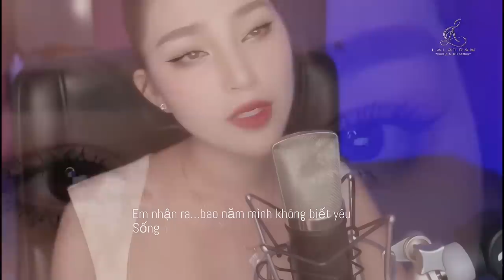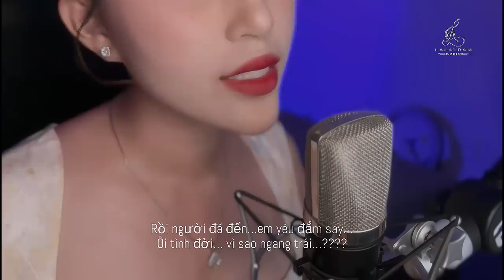MUỘN_Đàm Vĩnh Hưng || LALA TRẦN COVER || sáng tác : Ns: Nguyễn Hồng Thuận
MUỘN_ LaLa Trần cover